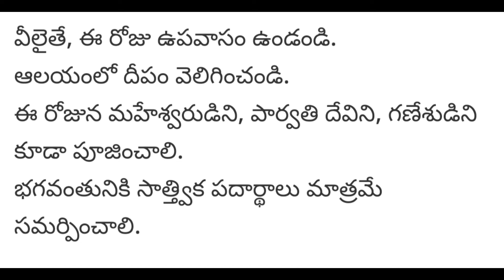November 16 న కాలభైరవ జయంతి, భైరవాష్టమి ప్రాధాన్యత: పరమశివుడు బ్రహ్మకు భైరవ స్వరూపాన్నిచూపిన రోజు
kala bhairava ashtami,kala bhairava ashtami pooja timings,kalabhairavashtami 2022 date,kalabhairava ashtakam,kalabhairava jayanthi 2022,kalabhairav jayanti 2022,kalabhairava,kala bhairava,kalabhairavashtami 2022

November 16న, శివుని ఉగ్ర అవతారమైన కాల భైరవ్ జీ అవతార దినం జరుపుకుంటారు. హిందూ క్యాలెండర్ ప్రకారం, ప్రతి సంవత్సరం కాలభైరవ జయంతి మార్గశీర మాసంలోని కృష్ణ పక్షం ఎనిమిదవ రోజున జరుపుకుంటారు. ఈ రోజున కాల భైరవుడిని పూజించడం ద్వారా భక్తులు సంపద, ఐశ్వర్యం, ఆనందం పొందుతారని నమ్ముతారు. శివుడిలాగే కాలభైరవుడు కూడా తన భక్తులతో త్వరగా సంతోషిస్తాడని గ్రంధాలలో చెప్పబడింది. అందువల్ల, ఈ రోజున ఆయనను పూజించడం , కొన్ని పూజలు తీసుకోవడం ద్వారా, వ్యక్తి విశేష ప్రయోజనాలను పొందుతాడు. కాల భైరవ జయంతి రోజున ఎలాంటి పూజలు తీసుకుంటారో తెలుసుకుందాం, వ్యక్తి ప్రత్యేక ప్రయోజనాలను పొందుతాడు.